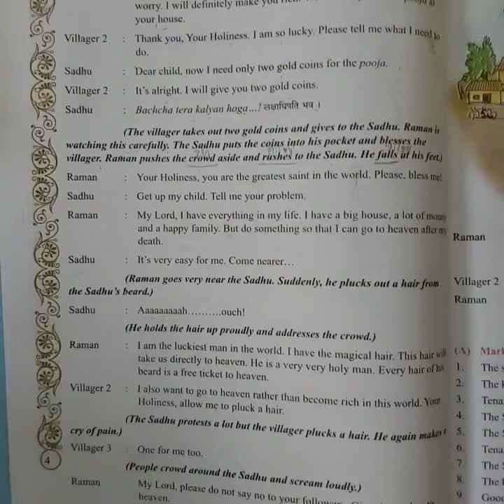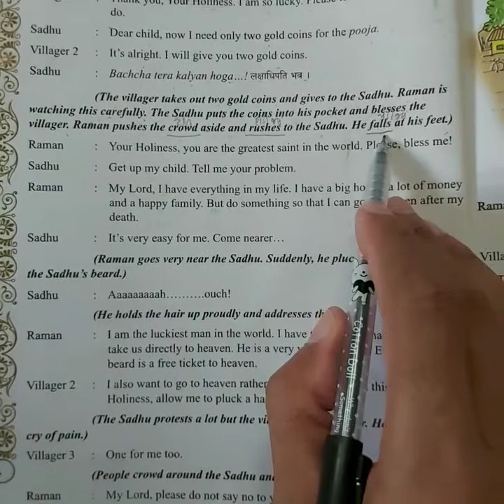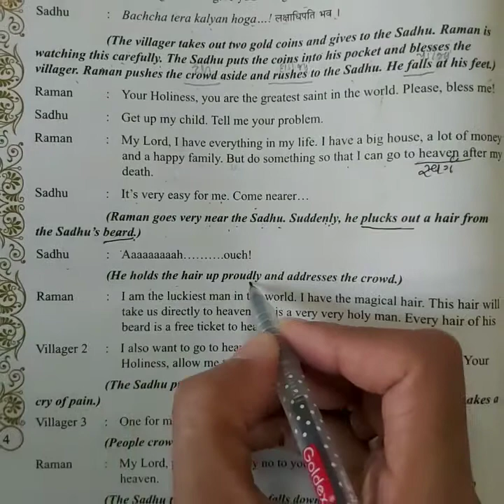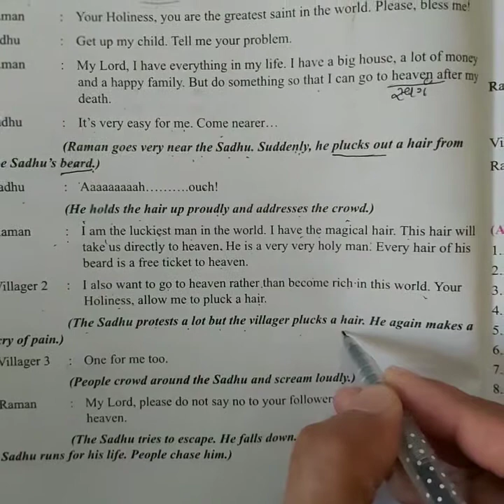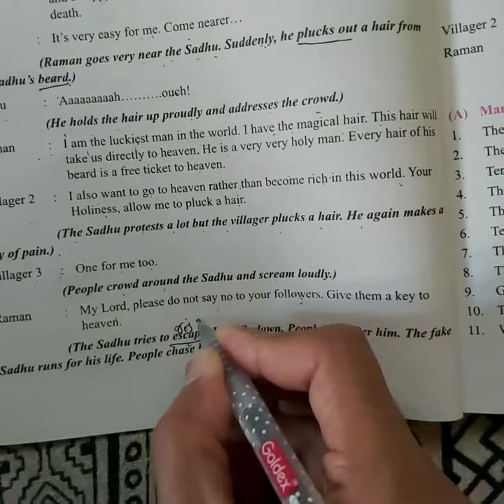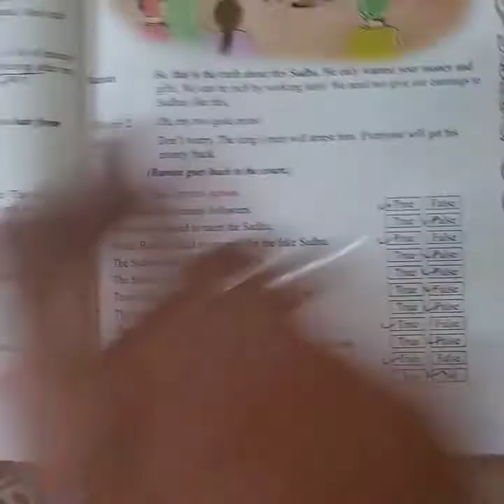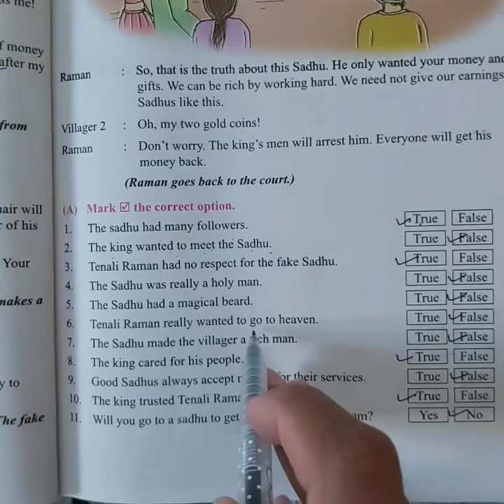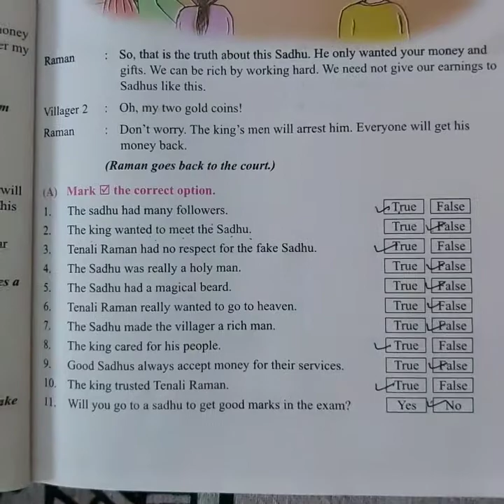std 8 eng unit 1 activity 2 continue.